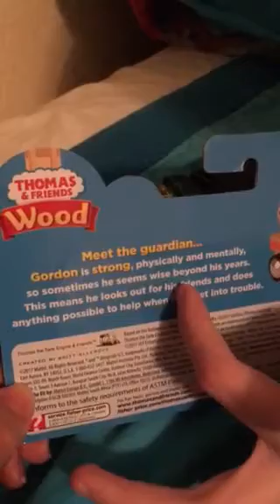5 Thomas wood characters opening 2 of 5 gordon